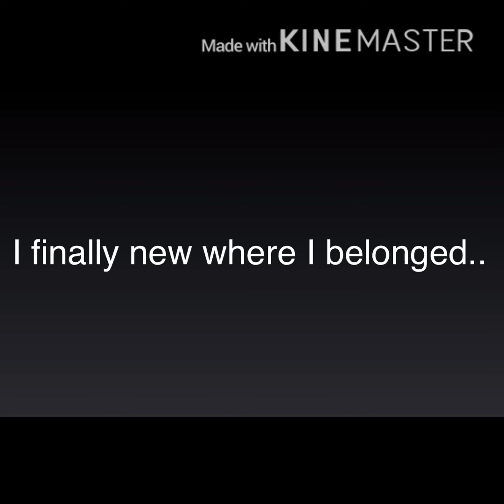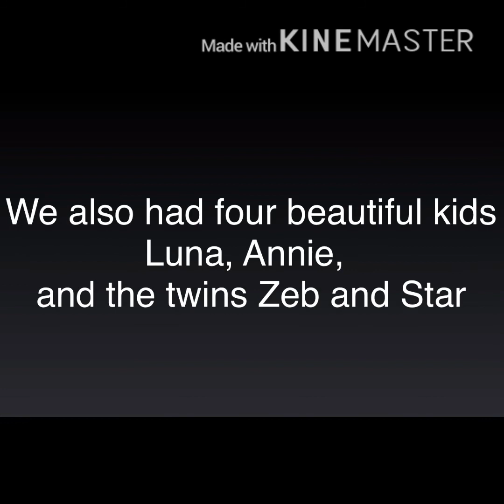It Started With a Challenge..FINALE *gacha life*